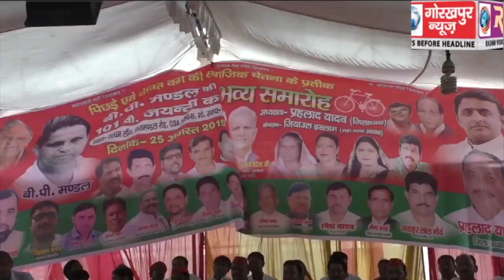समाजवादी पार्टी द्वारा मनाया गया पिछड़े एवं वंचित वर्ग और सामाजिक चेतना के प्रतीक बीपी मंडल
समाजवादी पार्टी द्वारा मनाया गया पिछड़े एवं वंचित वर्ग और सामाजिक चेतना के प्रतीक बीपी मंडल की 101 वीं जयंती